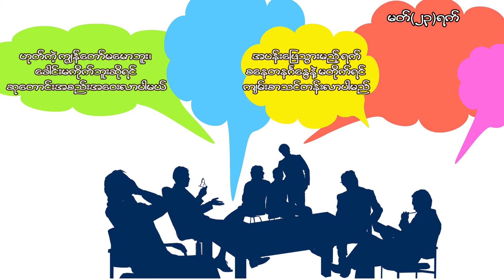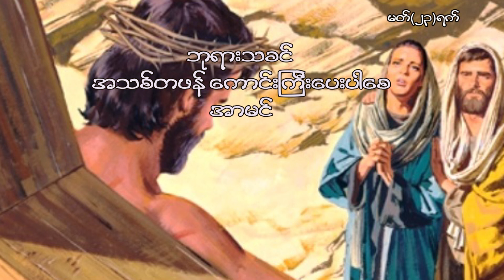One day at a time, March 23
တစ်နေ့တစ်လံ၊ မတ် ၂၃